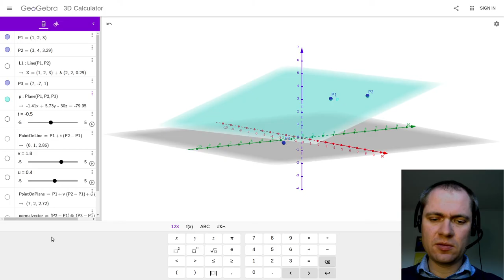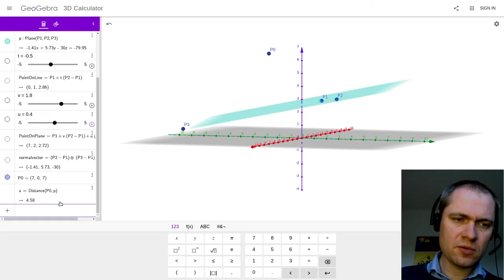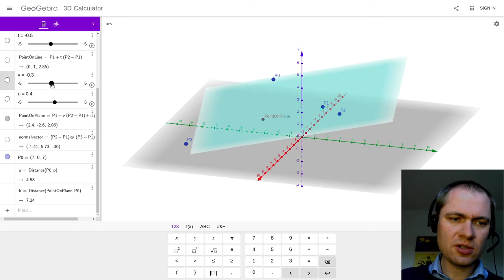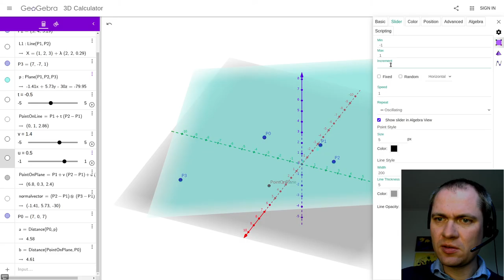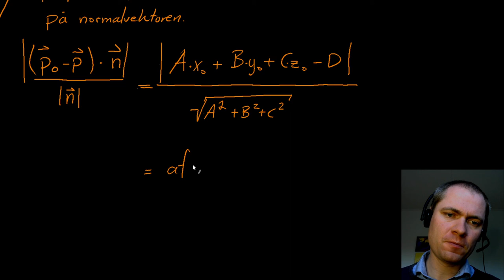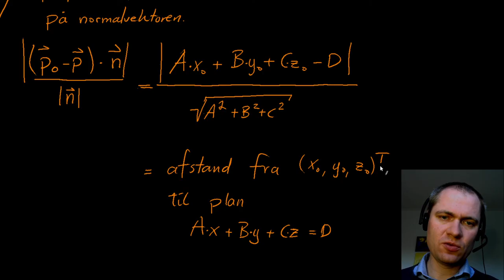Afstand mellem punkt og plan